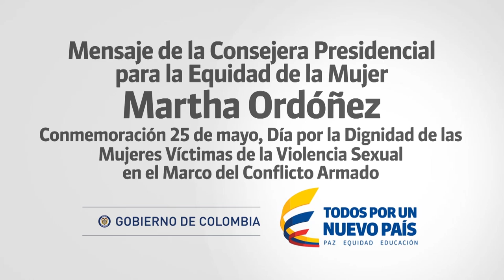Mensaje Consejera Presidencial para la Equidad de la Mujer, Martha Ordóñez, conmemoración 25 de mayo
Mensaje Consejera Presidencial para la Equidad de la Mujer, Martha Ordóñez, conmemoración 25 de mayo , día por la dignidad de las mujeres víctimas  de violencia sexual en el marco del conflicto armado